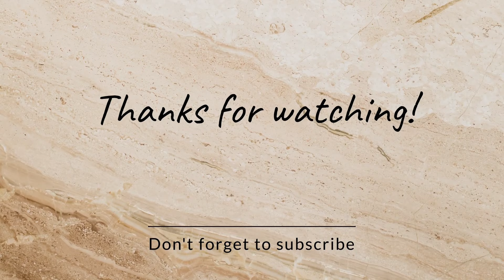Dmart Kitchen Products | Dmart Latest Offer | Dmart Trichy | Trichy Dmart Latest Offers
DMART Kitchen Products | Dmart Latest Offer | Dmart Plastic Containers | Trichy Dmart Latest Offers